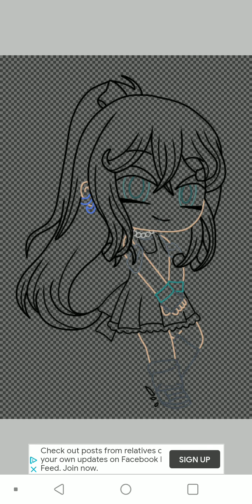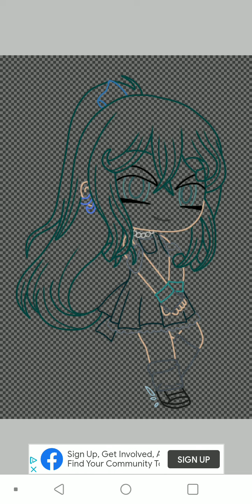Evie Gacha Club Speedpaint!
I've been doing these edits for awhile now and I wanted to release a speedpaint of one of them. owo